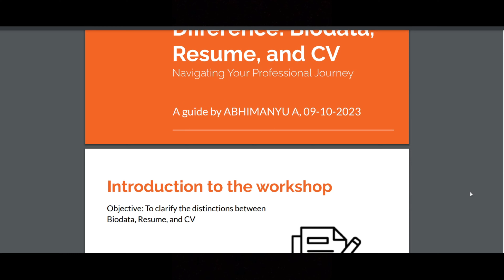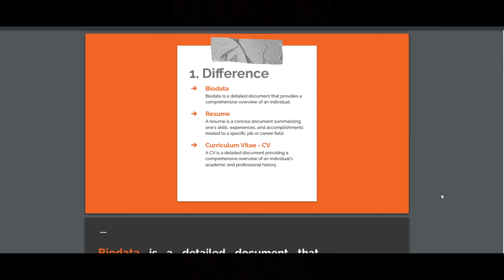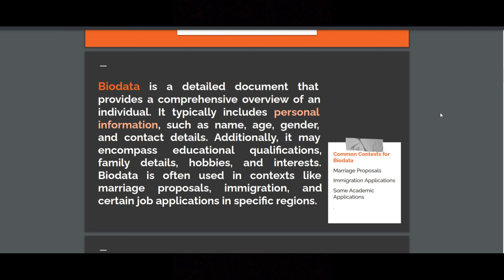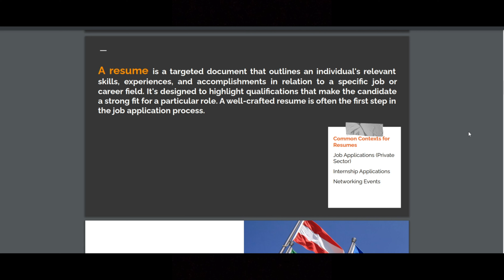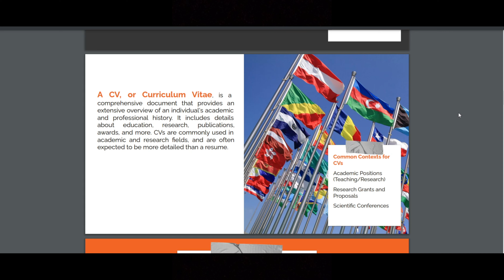Difference of Resume , Biodata, and CV | Part 1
~ Save & Follow ~